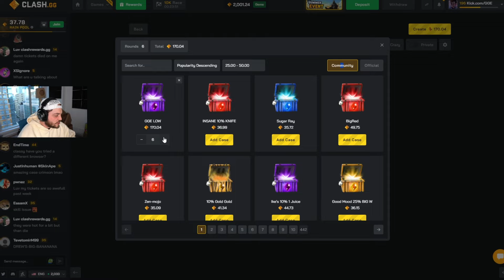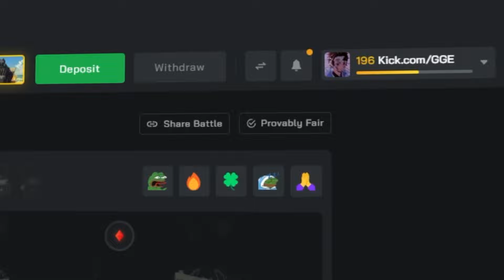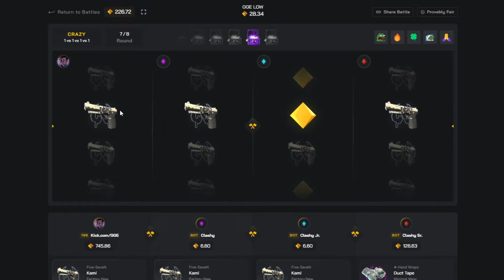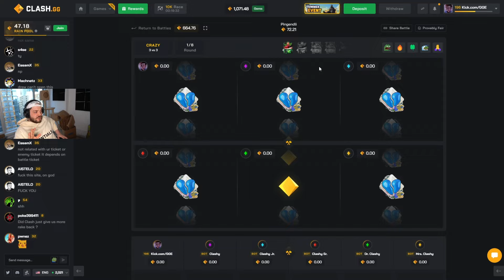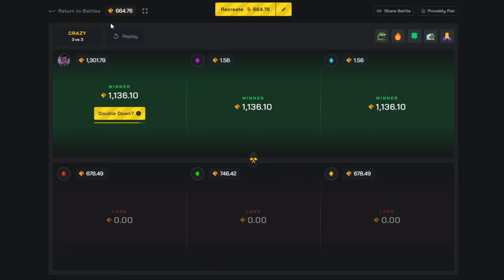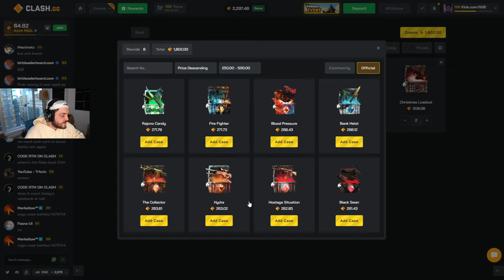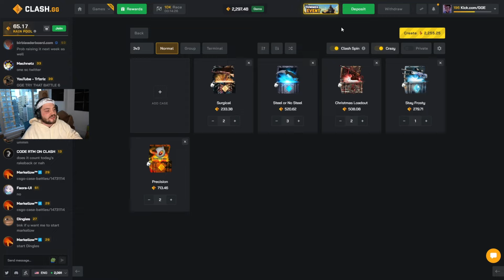GOING ONLY CRAZY MODE ON CLASH! [Clash.GG]